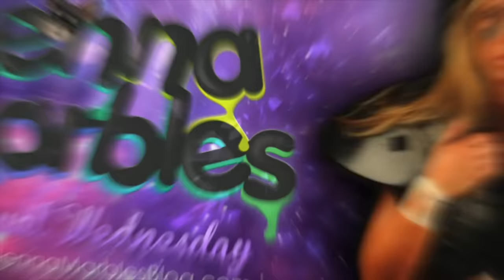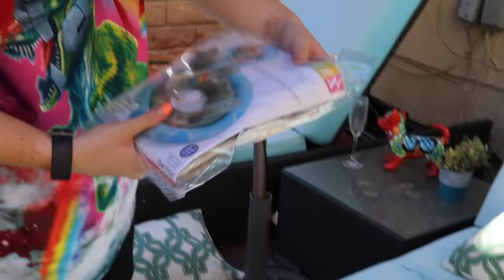Throwing My Dogs A Pool Party